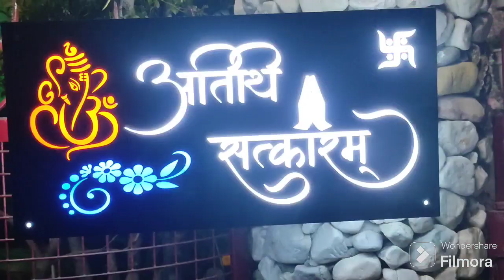आज फिर कलश यात्रा, पूजित अक्षत वितरण करना जीवन सफल होना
Hello friends my self Sharmila Rawat Basera
Very warm welcome to my you tube channel
Sharmila diary.I have created my YouTube channel for cooking gardening designing rooftop gardening travelling vloging and many more sach a intresting things.so please stay connected with me I always try to make an interesting videos on all above topics😍😍
Babli Uttarakhandi Vlog
Ruchi dutta Joshi vlog
Vijay Riya vlogs
hinu vlog (uttrakhandi)
mr.&mrs.kumauni vlog
Sourav Joshi Vlogs
pahadi Lifestyle
Once you want to achieve yr goal you have to work smartly .So this is the same cycle for me